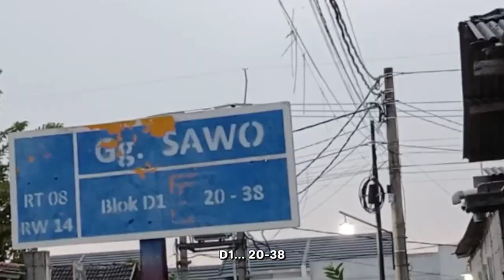JALAN BERLUBANG MENUJU PERUMAHAN GSP